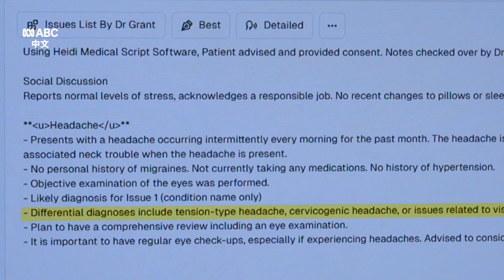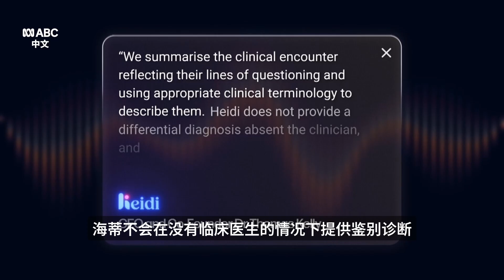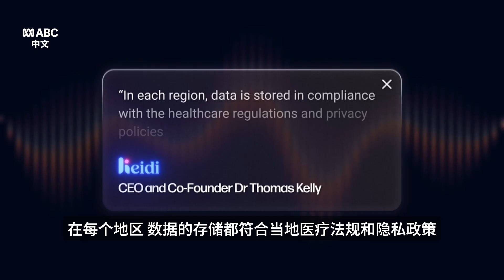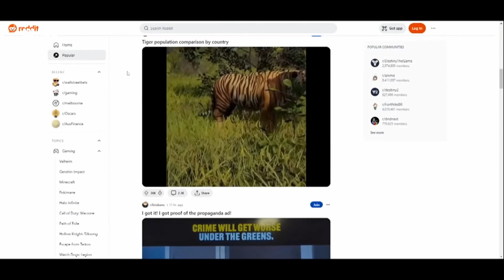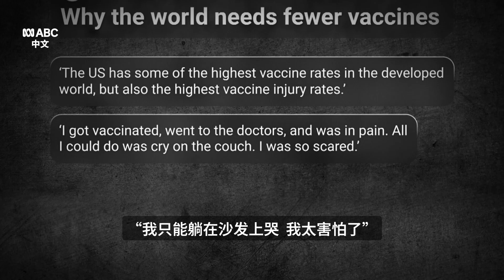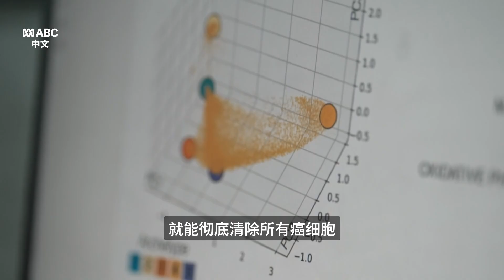AI技术进入医疗让人喜忧参半丨ABC中文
人工智能正快速在医疗领域掀起革命。虽然该技术能够让患者获得量身定制的治疗，但同时也带来了巨大的风险。ABC时事节目《7.30》记者艾莉西亚·托马斯-萨姆带您了解为何人们对AI进入医疗领域喜忧参半。